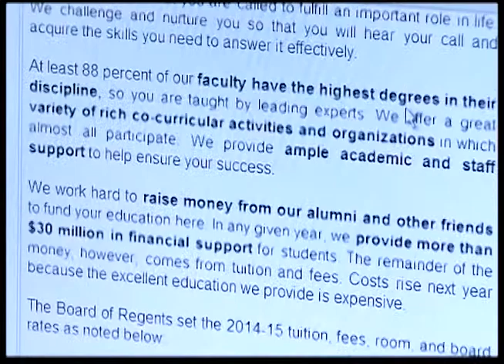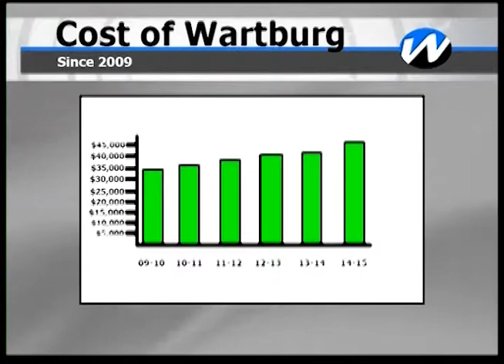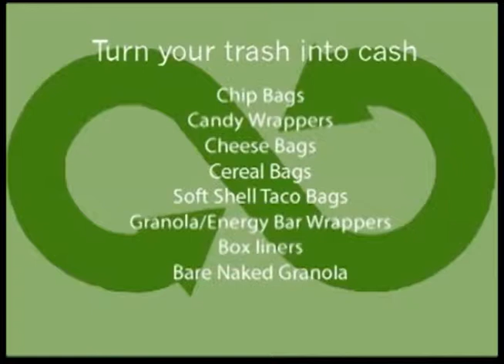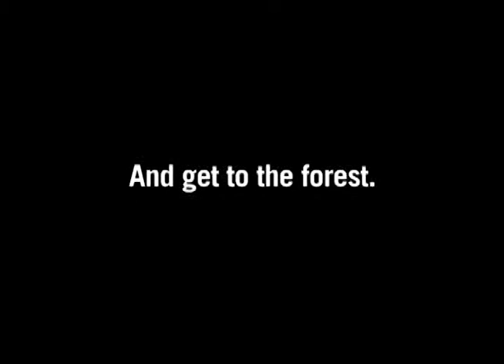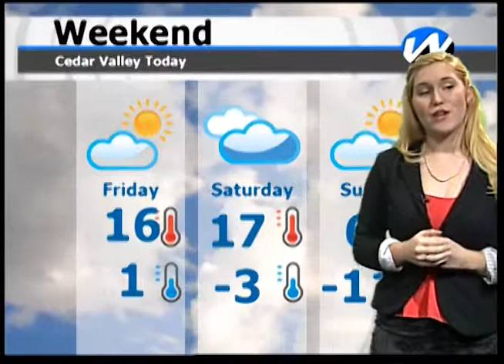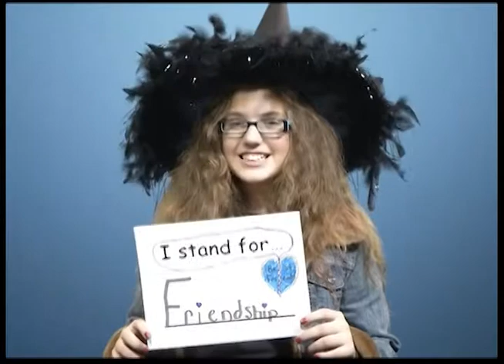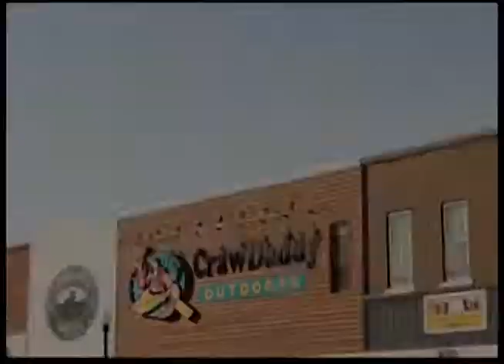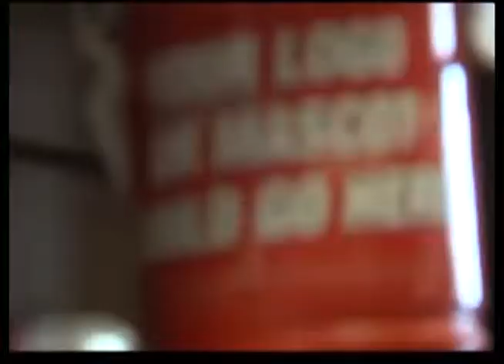Cedar Valley Today: February 5, 2014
Cedar Valley Today is produced by students in the Department of Communication Arts at Wartburg College. You can watch Cedar Valley Today live each Wednesday and Friday afternoon on Mediacom Channel 22 at 1:30.